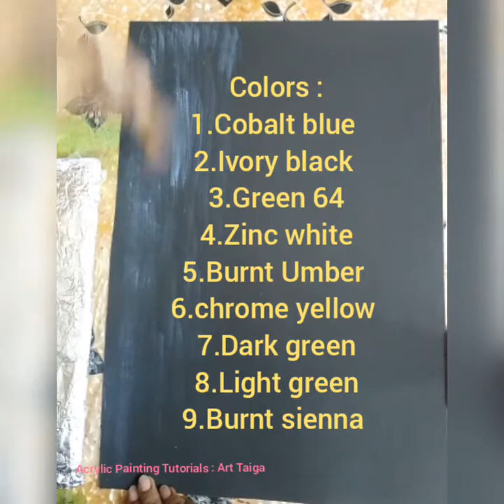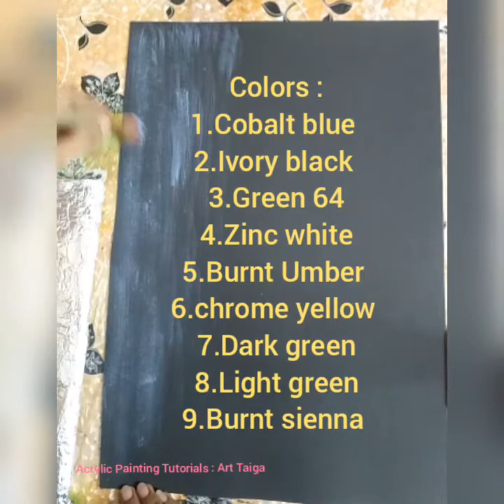EASY ACRYLICS WATERFALL PAINTING FOR BEGINNERS (2019)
Hey guys!  I am planning a series of "nature Paintings" and the title today is "EASY ACRYLICS WATERFALL PAINTING FOR BEGINNERS l".Today, I will show you how to paint a waterfall with acrylic paint, step by step for beginners! This is a super easy acrylic waterfall landscape painting tutorial where I show you not only how to paint the water & the waterfall, but also how to paint the forest & the trees around it! I hope you like this step by step painting for beginners! Everyone can try this Acrylic painting technique waterfall...

This channel presents videos and tutorials on one stroke floral paintings with realistic touch,beautiful floral compositions and landscape paintings.

💜New Videos every two days once.
💜 Hash tag your art work, so everyone can find it and support each other.

💜how to paint orchid in a forest